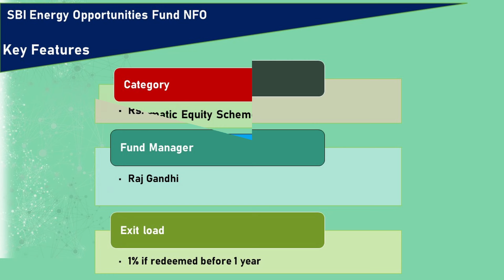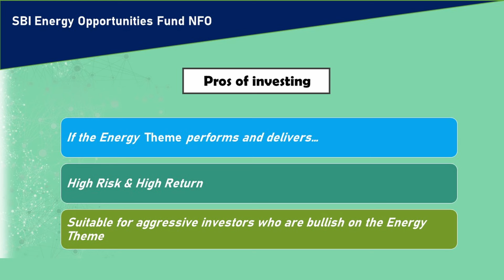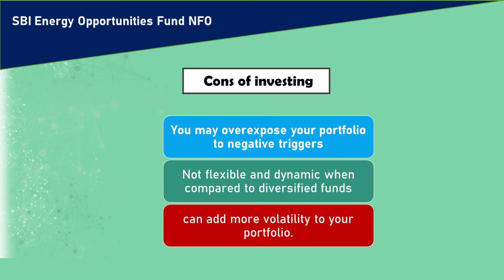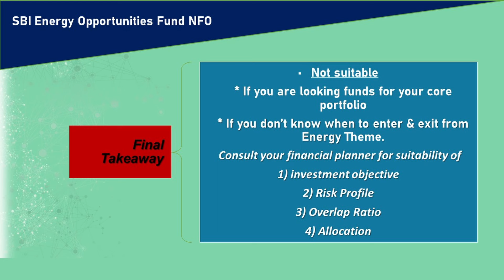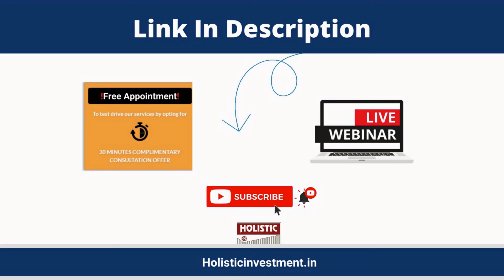SBI Energy Opportunities Fund | An NFO Review |Holistic Investment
00:00 Introduction
00:26 Features of SBI Energy Opportunities Fund
00:46 Objective of SBI Energy Opportunities Fund
01:06 Suitability of SBI Energy Opportunities Fund
01:25 Pros of Investing
01:53 Cons of Investing
02:50 Final Takeaway